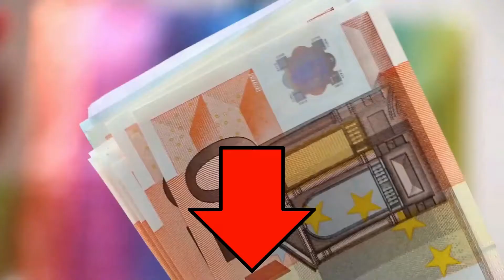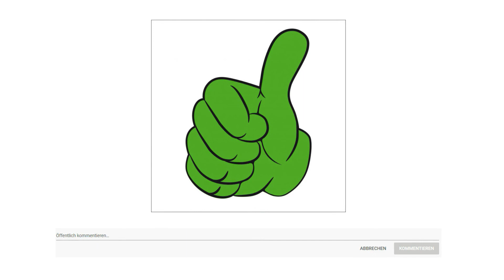▶ Kaffeepadmaschine Test 2025 | 3 Beste Kaffeepadmaschinen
Der Qualitätssieger in unserem Kaffeepadmaschine Test geht an die Philips Select CSA 250.

Wählen Sie mit Kaffeestärkewahl Plus mühelos Ihren Lieblingskaffee aus. Verschieben Sie den Slider intuitiv für einen milden und starken Kaffee oder leckeren Espresso und schon wird Ihre nächste Tasse Senseo zubereitet.

Genießen Sie Kaffee ganz nach Ihrem Geschmack, indem Sie die ideale Intensität und Menge Ihres Kaffee individualisieren und abspeichern.

Langlebigkeit, recycelte Materialien und eine automatische Abschaltung sorgen für weniger Energieverbrauch.

Die Crema Plus Technologie sorgt für eine besonders feine und samtige Crema Schicht bei jeder Tasse Senseo Kaffee.

Passen Sie die Position des Auslaufs an Ihre Lieblingstasse an.

Durch die Direktstart Funktion wird Ihr Kaffee direkt nach dem Aufheizen der Maschine zubereitet.

Die alternative ist die Philips Senseo HD 7865.

Die Senseo Quadrante Kaffeepadmaschine macht jeden Kaffeemoment zu etwas Besonderem. Köstlicher Kaffee jetzt mit einem noch intensiveren Geschmack dank der Senseo Kaffee Boost Technologie.
Senseo Kaffee Boost holt das Beste aus Ihrem Pad heraus. Die 45 Aroma Düsen sorgen für eine feinmaschige Verteilung des Wassers über das gesamte Pad. So wird der volle Geschmack aus jedem Gramm Kaffee extrahiert. Dieses einzigartige System kombiniert eine einfache Bedienung mit modernem Design. Senseo bietet Ihnen eine große Auswahl an Kaffeemischungen und Geschmacksrichtungen. Die perfekte Crema vervollständigt Ihren Kaffeegenuss.
Die Senseo Quadrante zeichnet sich durch einen extra großen Wassertank aus. Er fasst ein Volumen von 1,2 Litern.
Die feine Senseo Kaffeeauswahl und das einzigartige Senseo Brühsystem garantieren eine leckere Crema bei jedem Kaffee.
Genießen Sie mit der Senseo Kaffeemaschine eine oder zwei Tassen Ihres köstlichen Senseo Kaffees in weniger als einer Minute.
Der Preis Leistung Sieger in dem Kaffeepadmaschine Test ist die c.

Wählen Sie mit Kaffeestärkewahl Plus mühelos Ihren Lieblingskaffee aus.

Die Crema Plus Technologie sorgt für eine besonders feine und samtige Crema Schicht bei jeder Tasse Kaffee.

Diese Kaffeemaschine ist für die Zubereitung von ein oder zwei Tassen köstlichem Senseo Kaffee auf Knopfdruck konzipiert.